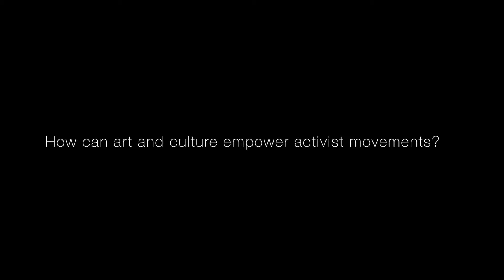U of Guelph graduate student Peter Flannery (MA Art History and Visual Culture)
Peter Flannery is a graduate student in the Art History and Visual Culture MA program at the University of Guelph.
Peter's research looks to uncover the art histories that have been marginalized and hidden in the past, as well as the social and political issues of gay liberation and the HIV/AIDS crisis in the 1970’s and 80’s  with a particular focus on the art and cultural productions of that period.

Images and Videos depicted in this video:
• Photograph, “AIDS Action Now! Demonstration” [May 1988], 2006-153/64P, AIDS Action Now! Fonds, Canadian Lesbian and Gay Archives, Toronto, Ontario, Canada.
• Poster and Pin, "Silence=Death" by ACT UP NY and the artist collective Gran Fury, The New York Public Library Digital Collection
• AIDS Poster Project for the New York City subway system, 1989 by General Idea, publicartfund.org
• Archival CBC footage of the protests following the 1980s bathhouse raids in Toronto, 1981 CBC Digital Archives